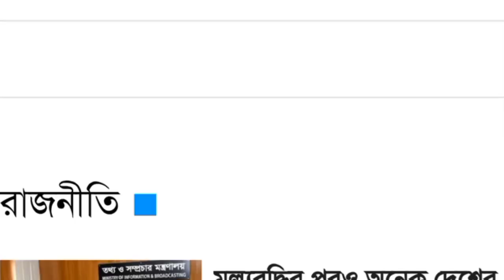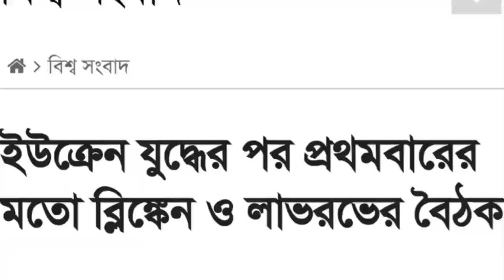Bangla news 03 march | জামাত মাঠে নেমেছে | Mayabi Tv | bangla latest news | Today news bd | deshi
Bangla news 02 march | জামাত মাঠে নেমেছে | Mayabi Tv | bangla latest news | Today news bd | deshi